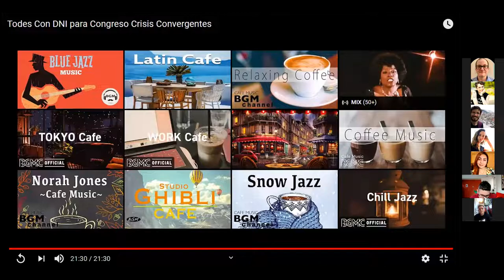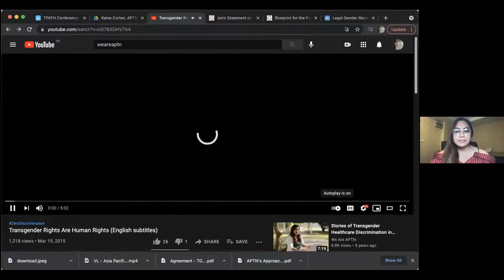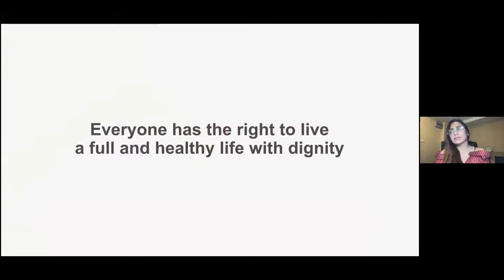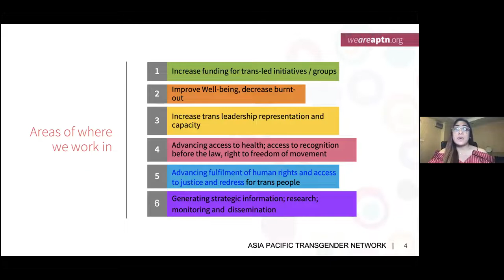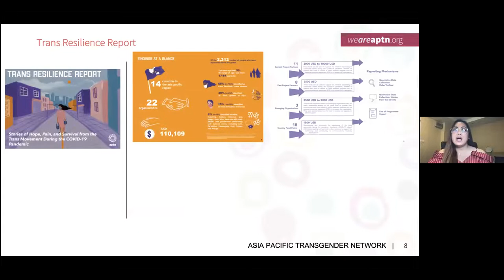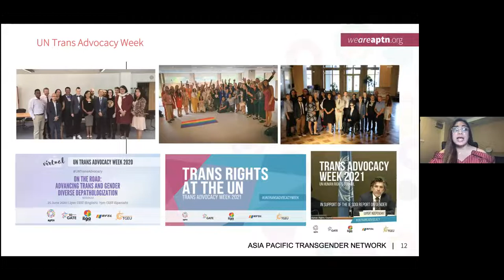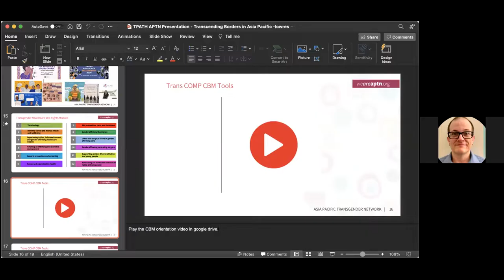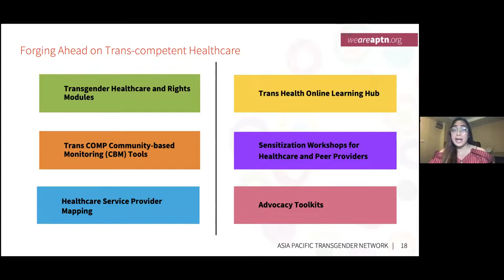Organisation trans dans différentes configurations régionnales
1. Todes con DNI, Argentina
Florián Vives
Nat Kravetz

2. Asia Pacific Transgender Network, Thailand
Raine Cortes, Senior Project Manager